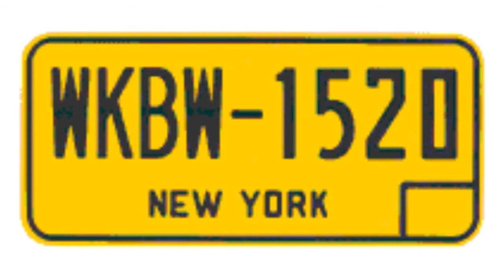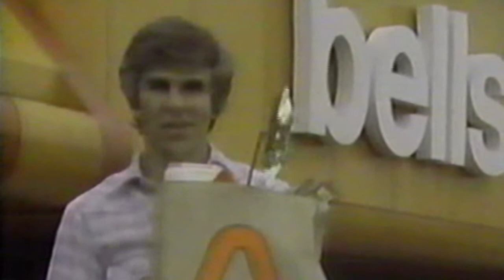City of Champions b/w Wanda... Artie with Danny Neaverth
c1975 Public Affairs Records. "Artie" was the guy who helped Dan Neaverth around the studio-- but generally screwed up as much as helped. These two songs were on a 45 issued by Public Affairs Records--- the same label that brought you "Win That Cup."